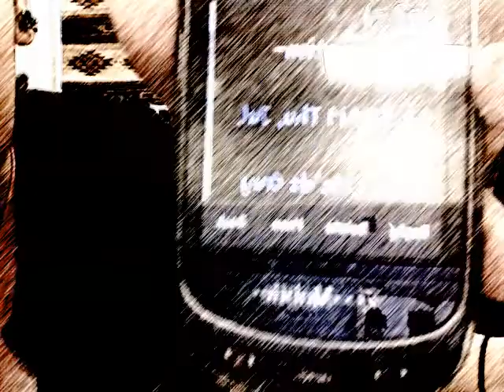Angie y shelly con sus lokeras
Mh no se nomas puros saludos pa every1 jajajaajajajaja